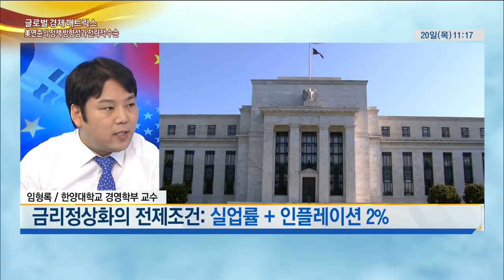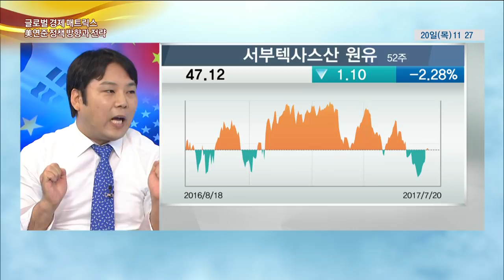임형록의 글로벌 경제 매트릭스 [ 미 연준 정책 방향과 전략]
2017년 7월 20일 [증시라인11]  글로벌경제 매트릭스 ' 미 연준 정책 방향과 전략'
임형록 / 한양대 경영학부 교수